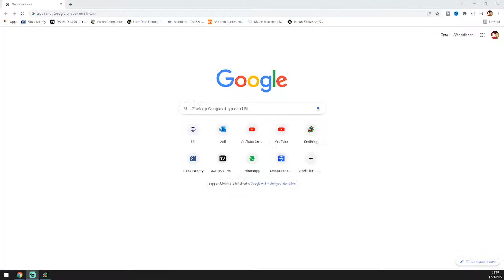Legends of idleon World 4 | Live money farming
Lets explore things in world 4, ask questions and i will try to help you with with iv done so far.
We will be doing some live money farming in colloseum world 4.

Image
:Idleon::Idleon::Idleon::Idleon::Idleon::Idleon:WORLD 4 IS NOW OPEN  :Idleon::Idleon::Idleon::Idleon::Idleon::Idleon:
• An entire world full of 13 new monsters, 3 new skills, 150+ new bonuses, 10 new resource types, 4 new NPCs, and more!
• Everything you'd expect in a world -- new Monster/Resources Cards, new Colosseum, new Weapon & Armors, etc

👨‍🍳  New skill: Cooking (#10)
• Discover 60 unique recipes, and 'set the dinner table' with all the different meals you find!
• Continually deliver recipes to the Dinner Table to level up permanent bonuses!

🥚  New skill: Breeding (#11)
• Breed your way through a chain of 58 pets, 10 of which are 100% brand new creatures you've never seen before!
• Form teams with your pets! Forage for spices, used in cooking, and fight enemy teams to unlock new territories!
• Fight in the Arena, a battle with INFINITE monsters, to put your best team to the test and unlock big account bonuses!

:Stasis:   New skill: Laboratory (#12)
• Upload your characters to the Lab Mainframe, and use them to "connect the dots" to HUGE account bonuses!
• Assign Console Chips to your players, unlocked from the Chip Repository 🥗 . The bigger your Lab Skill Lv, the more Chip Slots you'll have!
• Uploaded players can't be micromanaged at all, meaning you can focus more on a few of your players and upload the rest!
• Players can be free uploaded & extracted from the Mainframe at any time.
• You'll also be connect-the-dots'ing your way to Jewel bonuses, unlocked from the Jewel Spinner 💎

:STAR::STAR::STAR::STAR::STAR: NEW SUB SYSTEMS   :STAR::STAR::STAR::STAR::STAR::STAR::STAR:

🥗 Chip Repository -- Every week, two different Chips are available to unlock for equip on players in the Lab Mainframe!
💎 Jewel Spinner-- Every week, a different jewel is available to unlock for the Lab Mainframe!

✈️ Trapper Drone -- Place Traps, Collect Traps, and Dismantle Traps remoted from the Drone! Unlocked in World 3 Construction -- it's the upgrade after the Cost Cruncher in the Top Row!
:autoarm: Automation Station -- Various things, from putting ores in the forge, auto depositing anvil production items, to even equipping food, will be done automatically! Unlocked in World 3 Construction, it's the upgrade after the Trapper Drone!

:Peanut::Peanut: :Peanut: :Peanut:  New Content for OLD STUFF  :Peanut: :Peanut: :Peanut: :Peanut:

• Dungeon Happy Hour A few times a week, you'll get a notification for dungeon Happy Hour, during which time dungeon runs use up 20 passes in exchange for 20x rewards. This only applies to your 1st 'happy hour' dungeon run per week. The rest of your 'happy hour' dungeon runs have x3
•  54 new Anvil IV recipes now available! You need to craft the IV tab first of course!
•  20 new alchemy bubbles!
•  10 new alchemy Vials
•  9 new stamps
•  1 new Post Office Company to make deliveries  to
•  3 new Post Office Upgrade Crates (in tab 2)
•  5th Totem for Tower Defence, located in World 4
•  New Deathnote Page for World 4 Monsters
•  4 New Fish at the Deepwater Docks map, which is now accessable!
•  New Logs, Catching Bugs, Worship souls, and critters, but they're all in World 4. I'm just putting it here because these are 'old' resource types.
:blacksqu:
Image
⚖️ Re-balancing

•  World 3 portals require less monster kills to open.
•  World 3 mobs are weaker -- less DEF needed for full block, less ACC needed for 100% hit chance.
•  Prayers now have Max Levels. Anyone with prayers above these max levels will have their levels set back down to max, as to not have an advantage.
•  Prayer upgrade costs will be scaled down to account for the above change.
•  +4 Storage slots. For everyone, instantly.

Come join my stream and ask any question :)